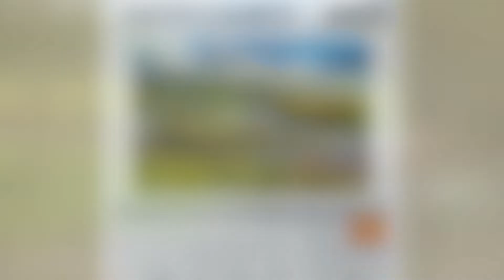St Mary of the Angels Calendar 2023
All proceeds to the SMOA Parents and Relatives Association to raise vital funds for the fabulous community at St Mary of the Angels.

The images in this calendar were taken by staff member and renowned photographer Críostóir Grayson in the Kingdom of Kerry, with two photos contributed by Marcus Günther.

Size slightly larger than A4. €16 including postage and packaging.